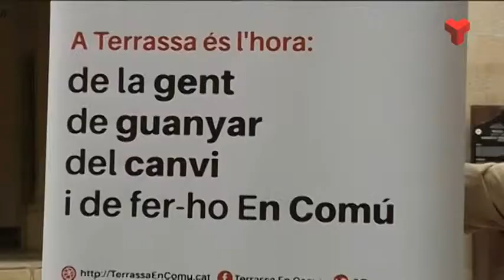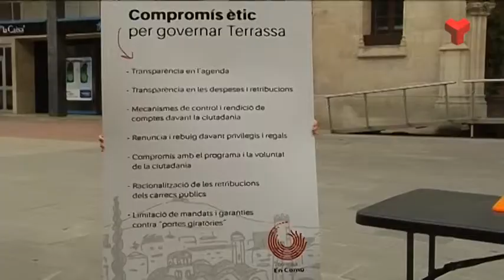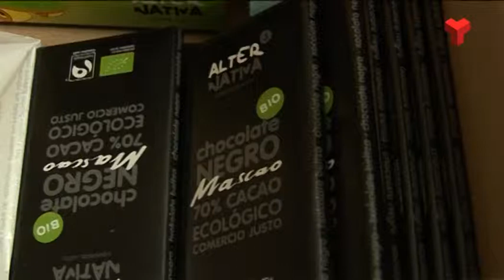Informatiu Tarda dimecres 01-04-2015 de Canal Terrassa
L'Informatiu Tarda de Canal Terrassa Vallès d'aquest dimecres 1 d'abril de 2015. Més informació a